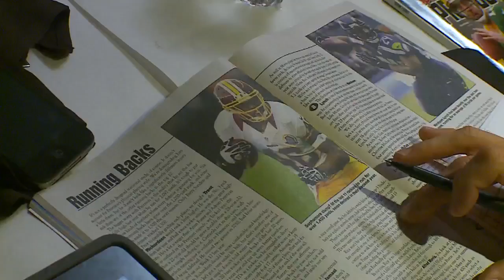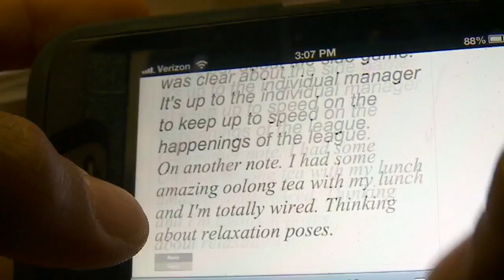Who Is Playing Fantasy Sports?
Heather Brown talks to the head of the Fantasy Sports Trade Association to answer this Good Question! (2:09)